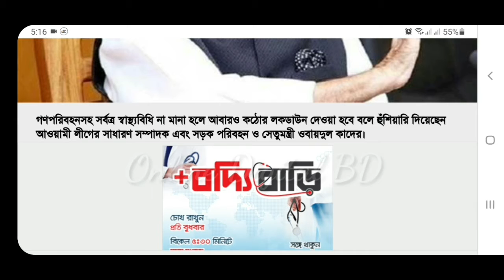🔥 ব্রেকিং! আবারও কঠোর লকডাউনের হুঁশিয়ারি ওবায়দুল কাদেরের | স্বাস্থ্যবিধি না মানলে আবারও লকডাউন